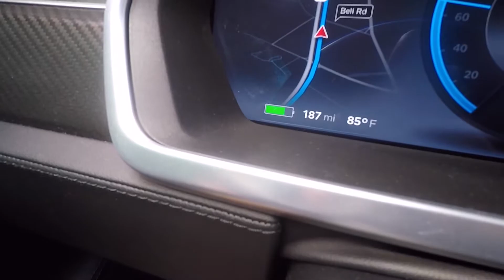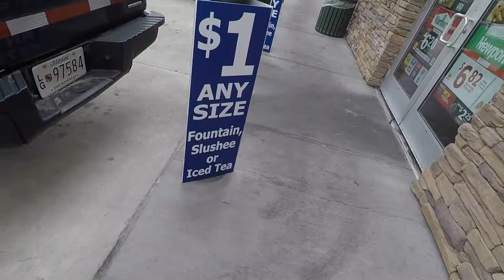Tesla Road Trip Yet Again | Vlog 152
Another quick road trip in the Tesla!